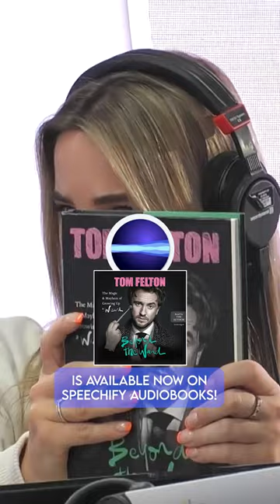Tom Felton's New Book is Awesome!